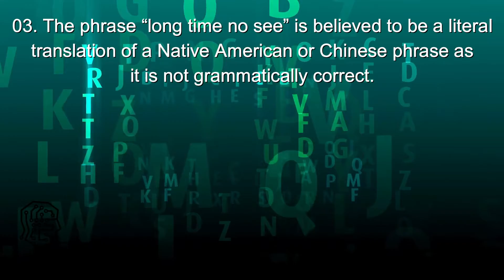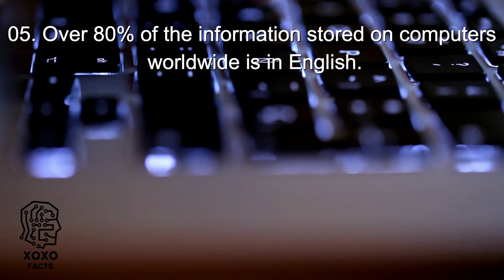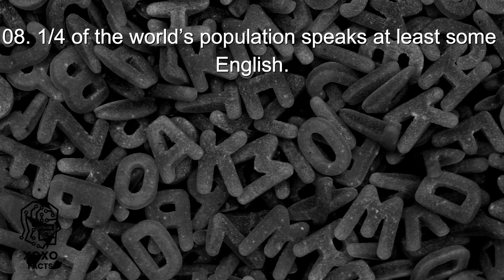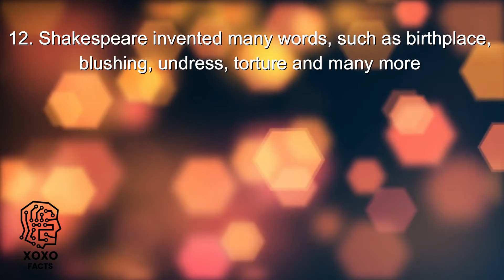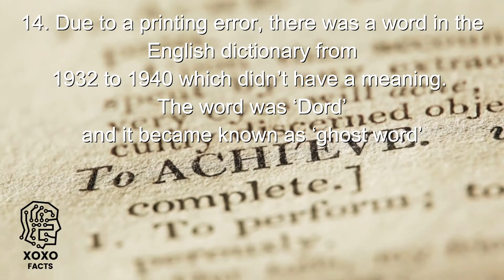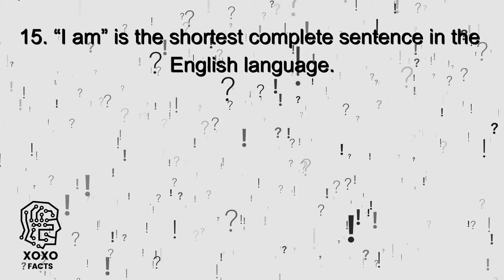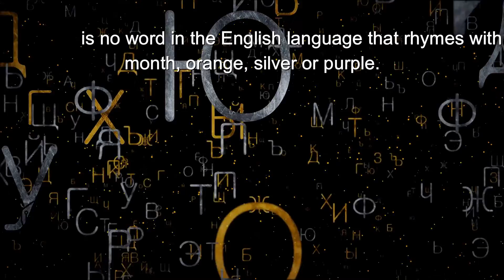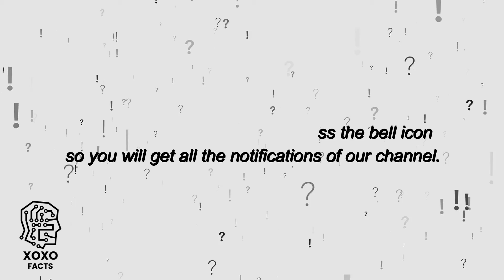Bizarre English Language Facts | Intresting & Amazing Facts | XOXO Facts.